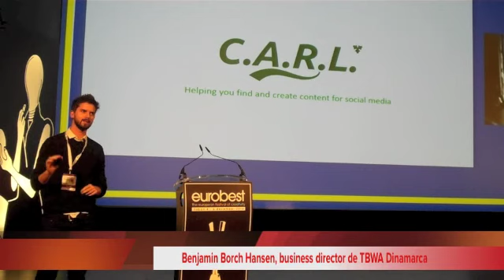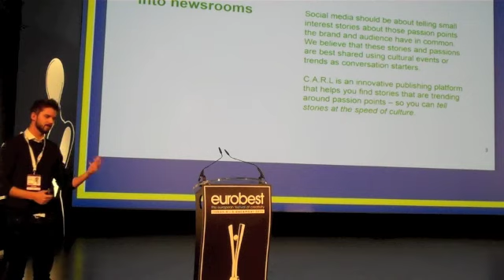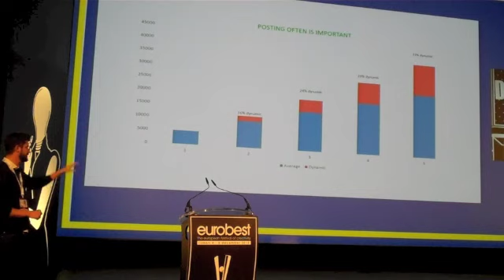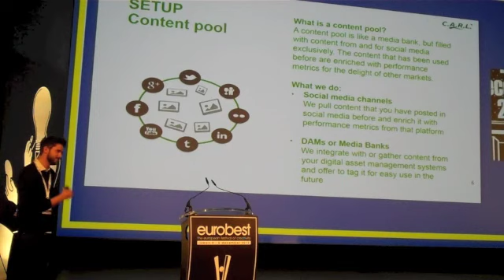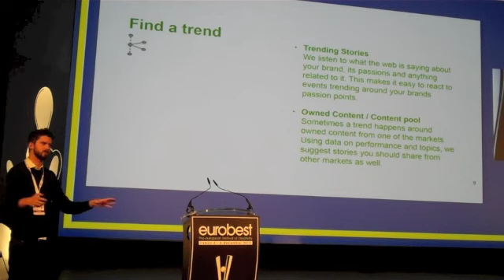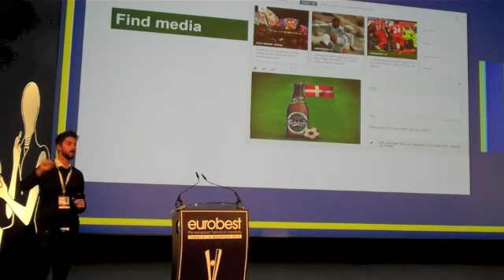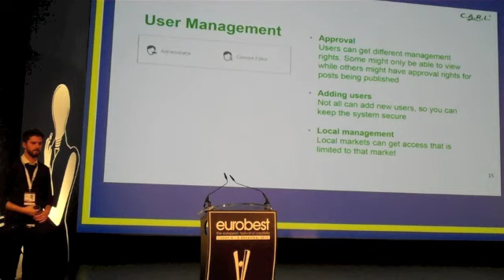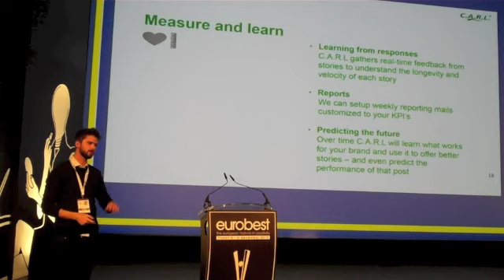Eurobest 2013 - Benjamin Borch Hansen (TBWA) - "Social Conversations: An Etiquette Guide For Brands"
Ponencia "Social Conversations: An Etiquette Guide For Brands" de Benjamin Borch Hansen, business director de TBWA Dinamarca, en Eurobest (Lisboa, diciembre de 2013).